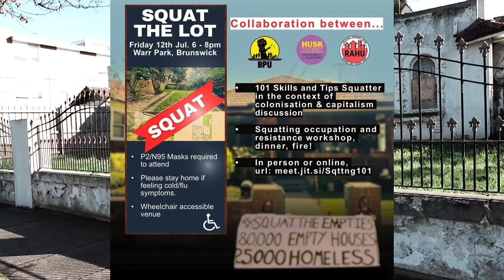This house looks sadder than me